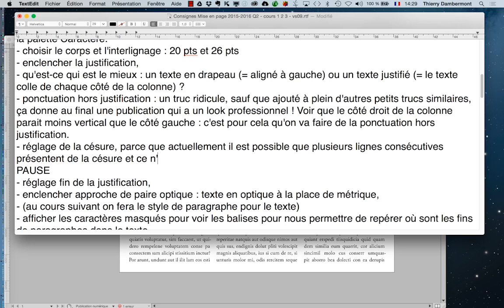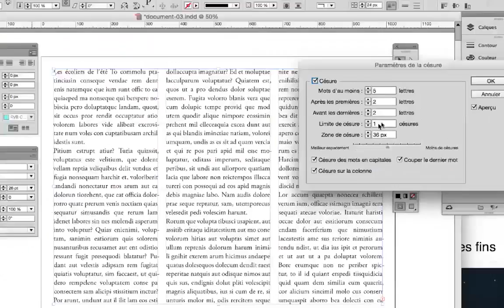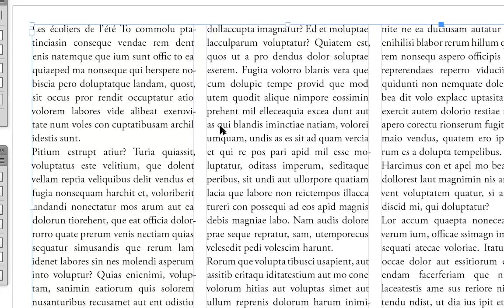ID 2016 mars partie 014 Adobe InDesign Thierry Dambermont cours 2 MEP part 7 720 02min